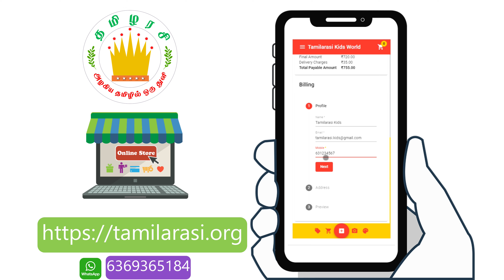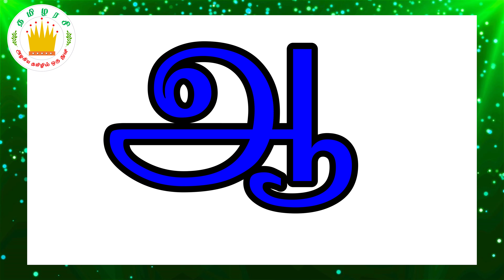உயிர் எழுத்துக்கள்- Uyir Ezhuthukal |Tamil Letter Finding Game| Learn Tamil Alphabets |Tamilarasi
and show/motivate our kid's talents

அ வரிசை சொற்கள் , A Letter Words in Tamil,agara varisai sorkal ,aana aavanna,tamil wordsTamil letters -Uyir Ezhuthukal|Tamil letters learning for children and kids